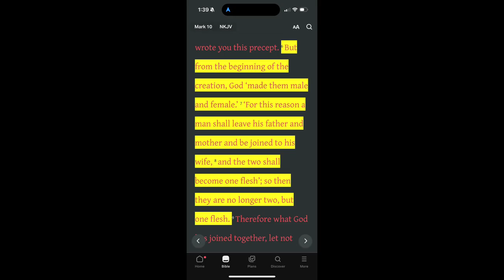“LGBTQ Pastor” vs Street preacher